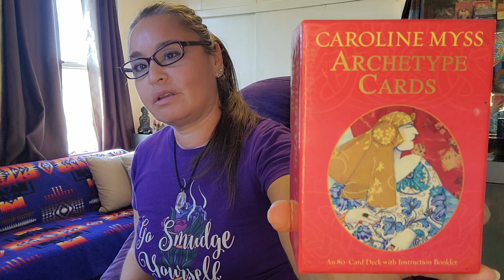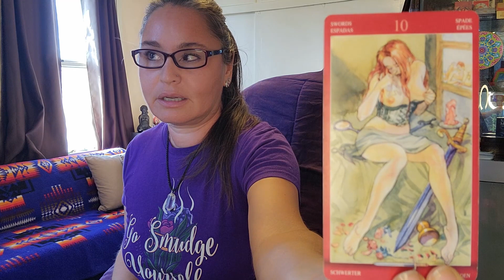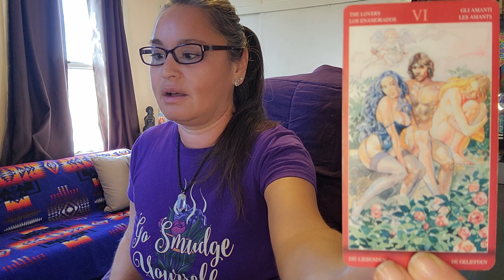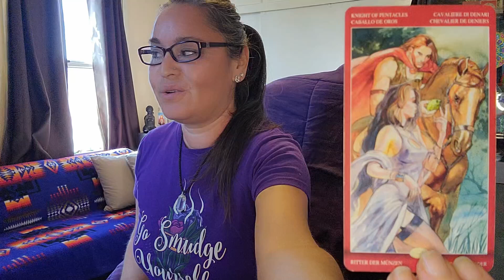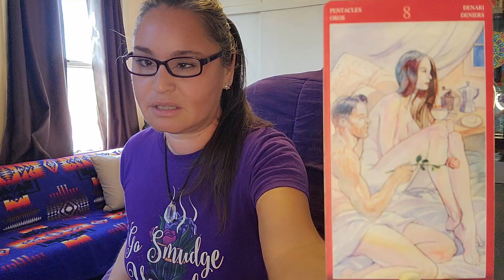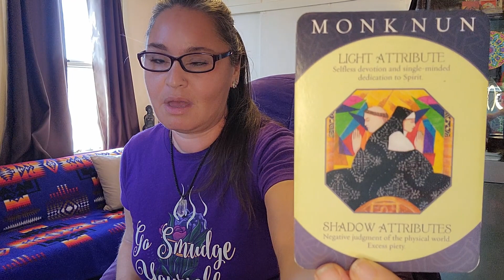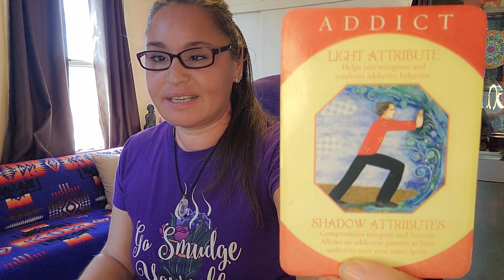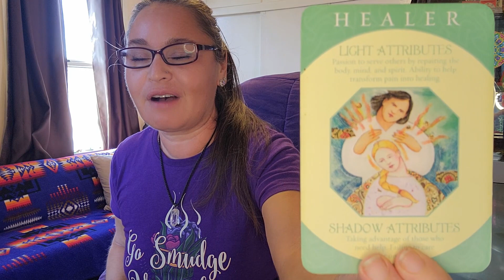Libra - (NSFW) S3xual Healing! Sept 23 - Oct 2, 2022